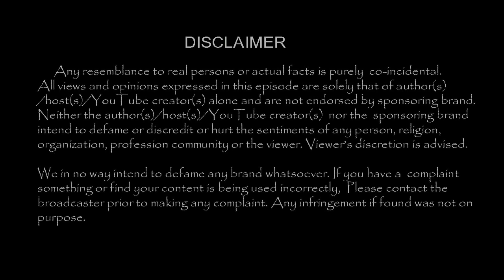ஹீரோக்களின் மீசையால் மிகவும் கஷ்டப்பட்டேன்!!பிரபல நடிகை புகார்|Tamil Cinema News|-TamilCineChips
Kollywood News | TamilCineChips | - ஹீரோக்களின் மீசையால் மிகவும் கஷ்டப்பட்டேன் !! பிரபல நடிகை புகார் !!